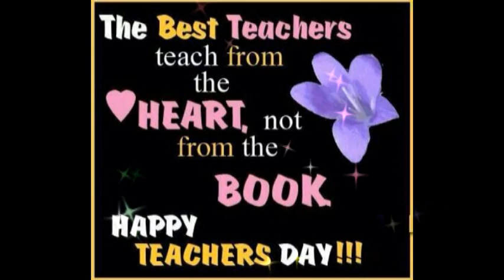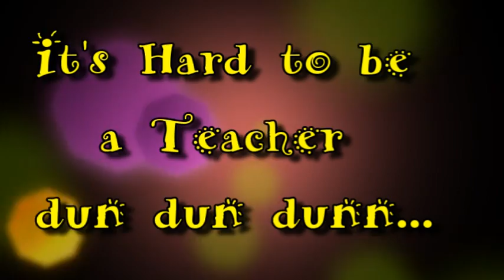BDSJ Year 1 - 3 Teacher's Day Video 2014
A teacher's Day Video done by the Bakti Dewa School- Jerudong Branch students! Dedicated to all the teachers and of course to our Best Teacher of all, The LORD GOD Almighty!  ^_^.